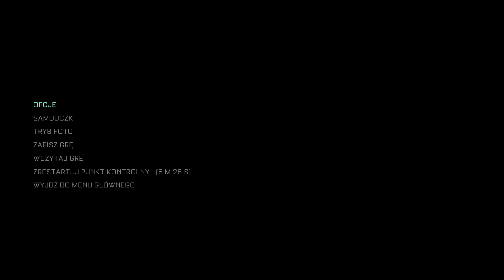Zagrajmy w The Callisto Protocol (Klimat!) part 3